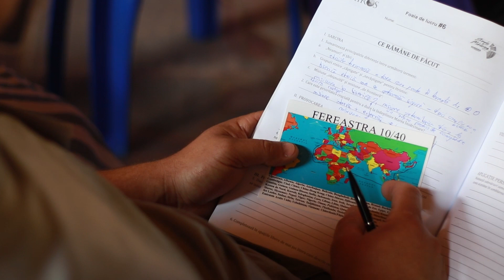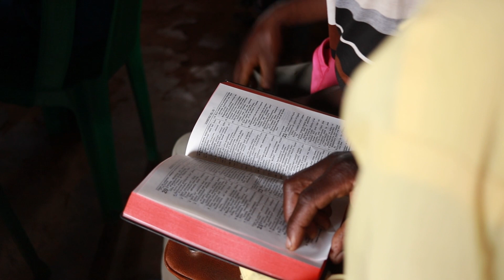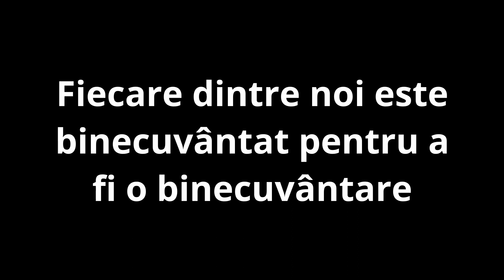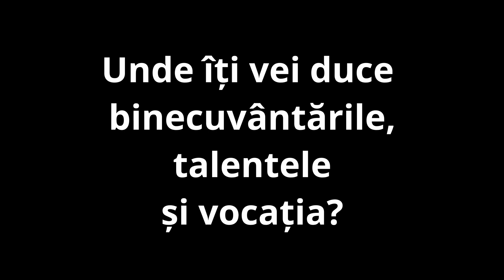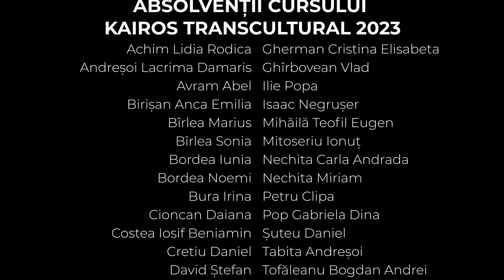Lucrarea de Misiune în Africa și Cursul Kairos | Elim Arganda del Rey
🏞 Biserica Elim Arganda este implicată în lucrarea de misiune externă în Uganda. Cu ani în urmă, Dumnezeu a pus în inima fratelui Otniel, dorința de misionare, dincolo de frontiere și astăzi tot mai mulți frați și surori sunt implicați.

Din 20 octombrie în 7 noiembrie, anul acesta 2023, un grup numeros va participa la construcția a 2 biserici în acele tărâmuri frumoase, dar din păcat atât de aride spiritual.

Dacă Dumnezeu ți-a pus și ție în gând să te implici, nu ezita să iei legătura cu fratele Bîrle Otniel la telefonul ( și el te va îndruma.

Dumnezeu să binecuvânteze această lucrare!